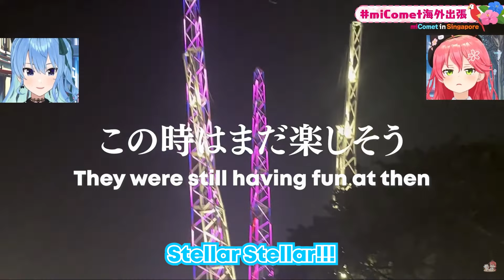Suisei and Miko Can't Stop Screaming Even Before The Reverse Bungee Began【Hololive | Eng Sub】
Miko's:
【実写ロケVTR】miComet海外出張 inシンガポールの様子を大公開するにぇ‼️【ホロライブ/さくらみこ】

Ah! I have a twitter acc also btw :D